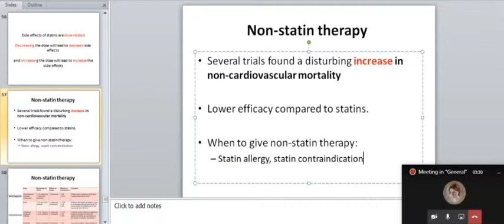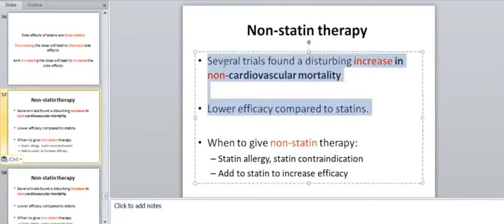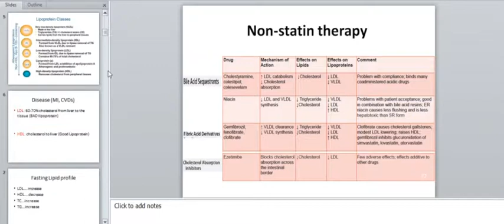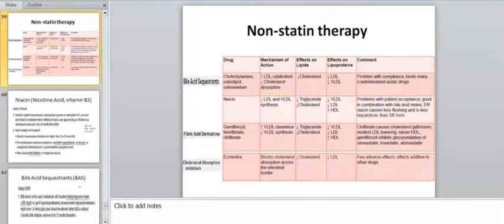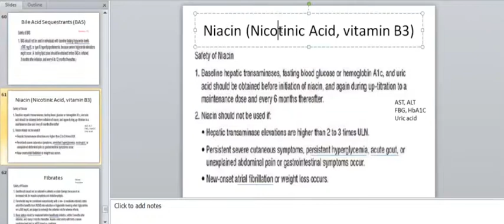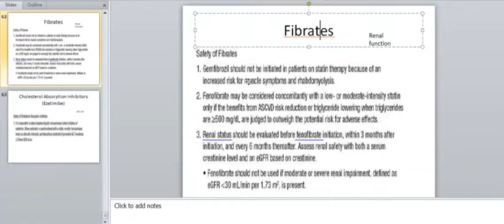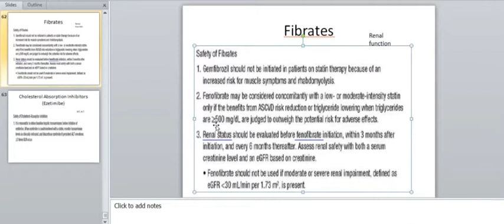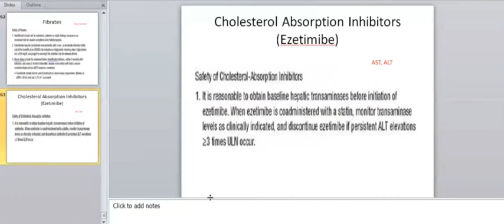Dyslipidemia part 5/Therapy 1 مداواة 1 الدهنيات الجزء الخامس